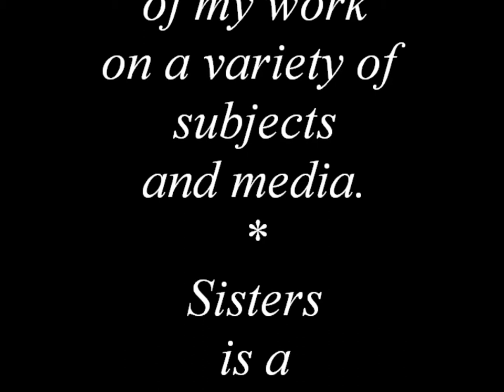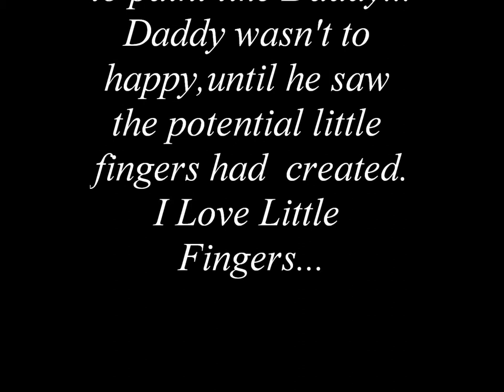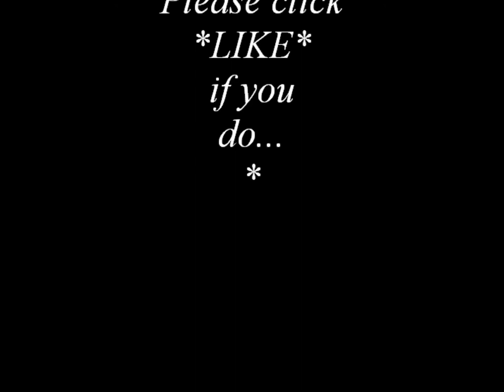SCIFI SPACE PAINTING SEVEN SISTERS...Hand Painted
Just smore Space imagery flowing out...with help from "little fingers"